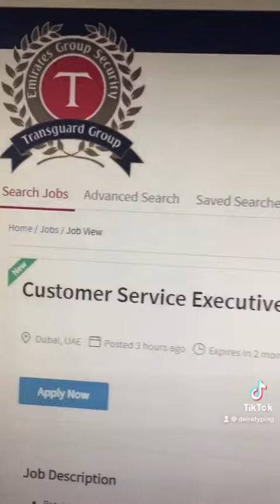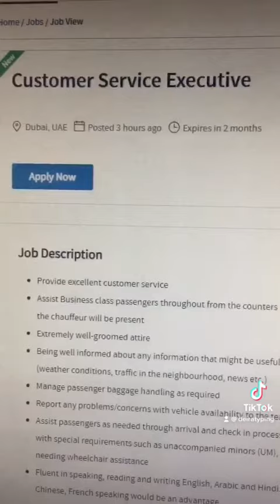Transguard Company Job: Customer Service Executive